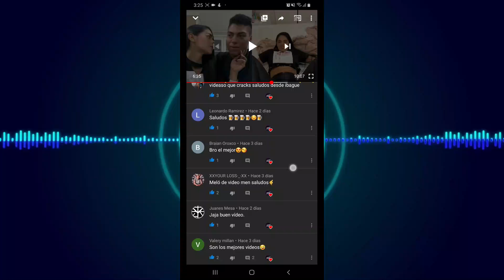Cuando limpias tus unicos zapatos y pasa esto ☹️😞🤣